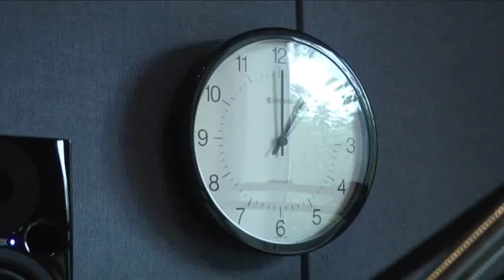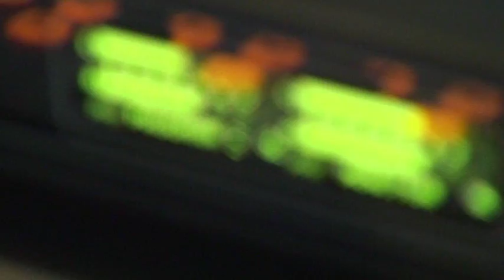MINSTER FM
Minster FM in York opened on 4/07/92
This film was made on its 21st Birthday